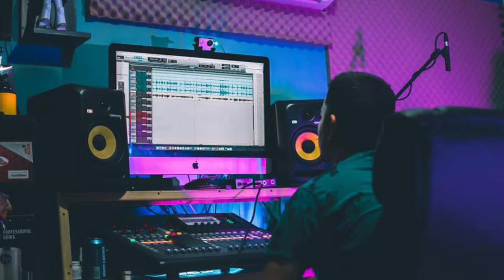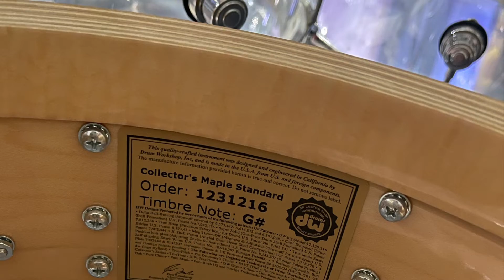La JGL - Ultima propuesta